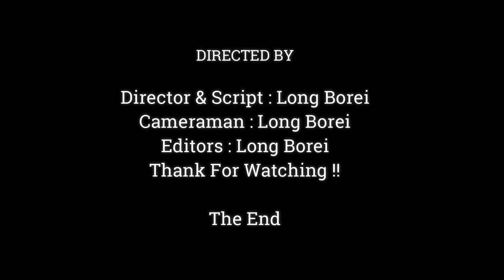How Adorable baby Monkey Cute | The Cutest Baby Monkey Have Ever Seen,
Dear all Value Visitor, This Videos We Want To Show You About ,How Adorable baby Monkey Cute | The Cutest Baby Monkey Have Ever Seen,